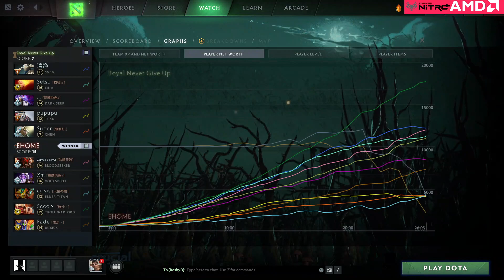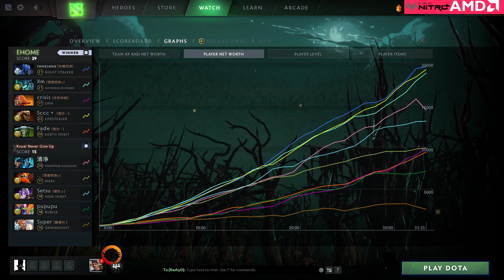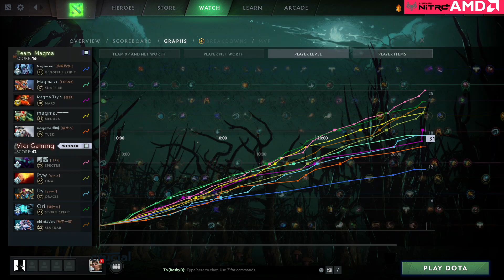DAY 4 OGA Dota Pit China Bo3